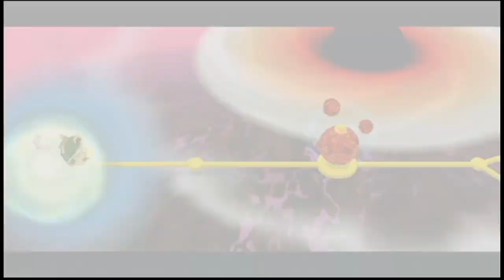Let's Play - Super Mario Galaxy 2 [100%] - Deutsch (Part 25)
Zurück in der Schmelztiegel-Galaxie müssen wir vorbei an gefährlichen Lavamonstern und anderen fiesen Gegnern. Für den zweiten Stern müssen wir als Felsen-Mario einen relativ schwierigen Kurs absolvieren und fallen auch öfters mal in den Abgrund. Danach fliegen wir in die Uhrwerkruinen-Galaxie, wo wir uns über riesige Zahnräder fortbewegen. Dabei übersehe ich jedoch leider die Kometenmünze.